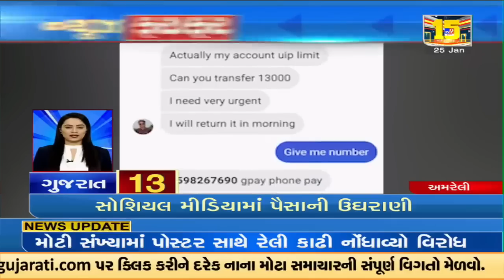Top News Stories From Gujarat | 25-01-2023 | TV9GujaratiNews